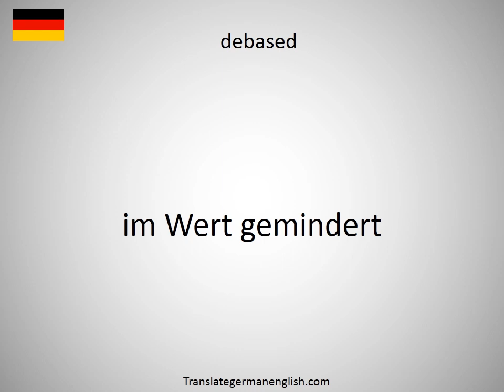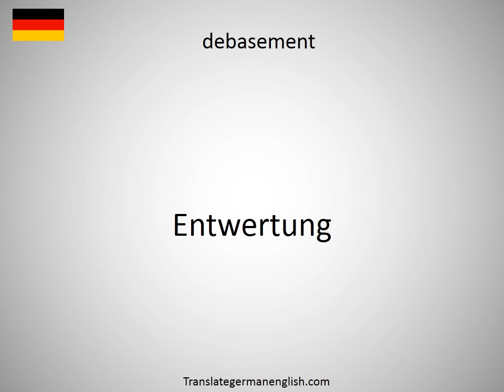How to say debarment font color=blue Kuckucksei/font in German?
How to say debarment font color=blue Kuckucksei/font in German? Learn the pronounciation debarment font color=blue Kuckucksei/font! How to Pronounce debarment font color=blue Kuckucksei/font. Expand your vocabulary, learn German words. Practice German online. Use this free pronunciation guide to practice words at a time. Learn German for free. Thank you for viewing, please like or subscribe! hoe om te sê, si të thuash, እንዴት እንደሚናገር, wie sagt man, comment dire, come dire, como dizer, как сказать, nasıl denir, cómo decir, 怎么说, πώς να το πω, hoe zeg je.